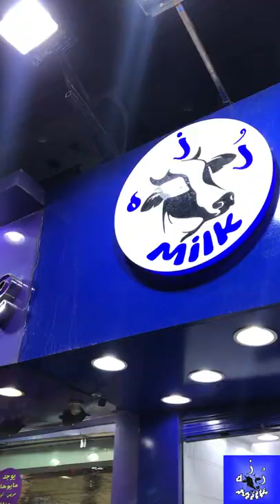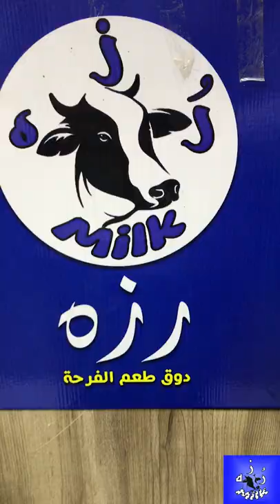نوتيلا و لوتس اقل من 20 جنيه